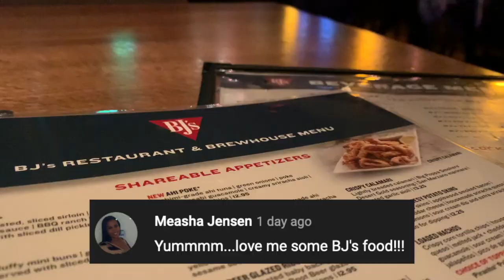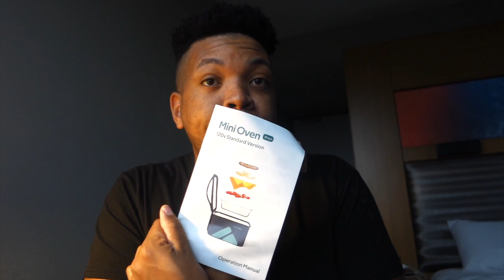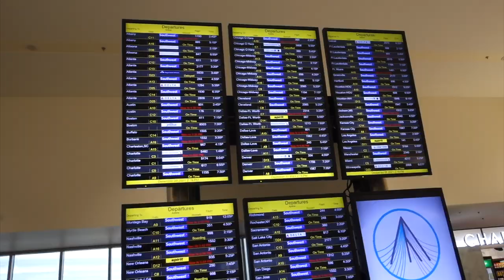PULLED OFF THE TRIP | 3 DAY TRIP | FlyWithAGuy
Hey Frequent Flyers!  This is a continuation of the many days working in a row, but this trip started on Christmas Day and ended rather weird.

TIMECODES:
0:00 - RECAP/INTRO
0:36 - DAY 1 (NEWARK)
3:35 - DAY 2 (BALTIMORE)
10:02 - DAY 3 (GO HOME DAY)

EQUIPMENT I USE:
Camera: Sony RX100 and iPhone X
Laptop: 13-inch, 2019, MacBook Pro
Editing/Graphics: iMovie and Canva

“The views expressed in this post are my own. They have not been reviewed or approved by Frontier.”